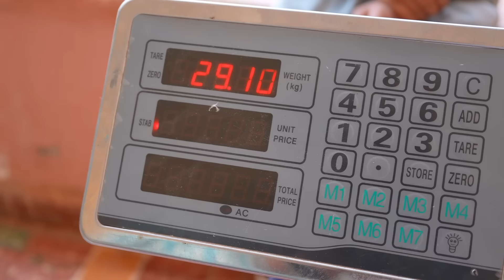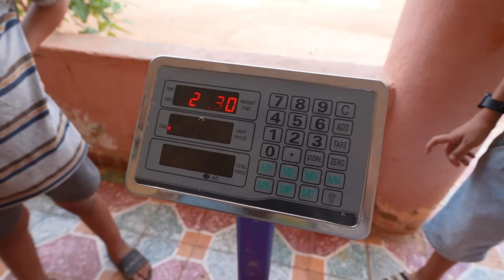با قدور تشمت 😂 عبرنا الخرفان ولقينا أكبر حولي هو ديال نادية